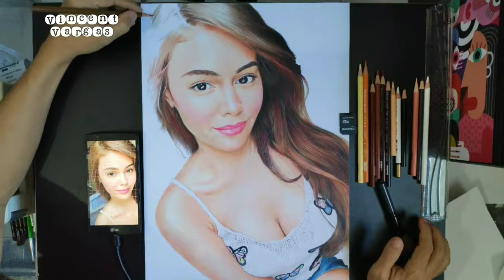Ivana Alawi - Speed drawing(Prismacolor) || Vincent Vargas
Materials:
Vellum a3 board
Prisma colored premiere
Colored pencil
Pencil Eraser
Brush(mumuso)